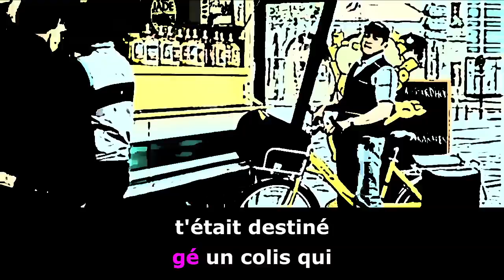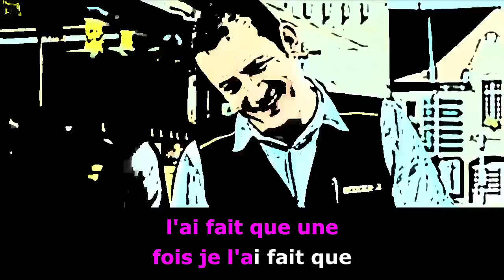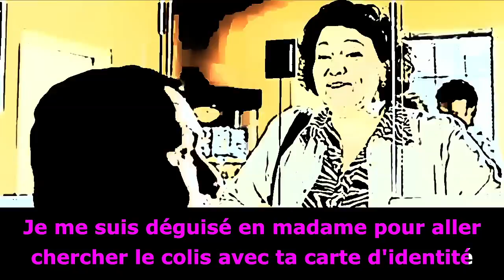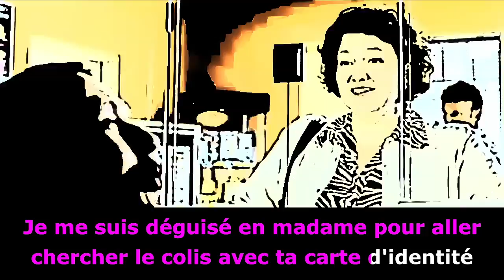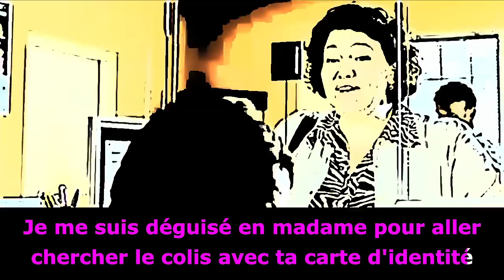Chromb! - Le colis (Karaoké)